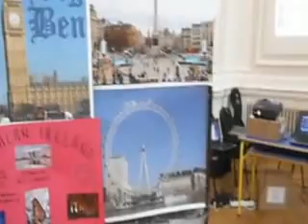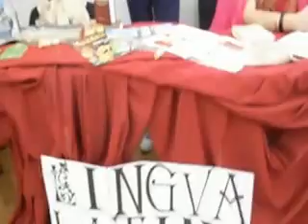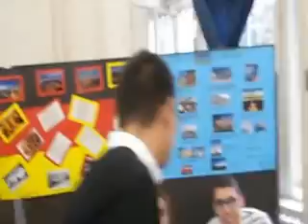Sremac 2015 09 25 EDJ 001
Evropski dan jezika 2015,
i svečana dodela DSD diploma,
Svečana sala,
Prva niška gimnazija "Stevan Sremac"
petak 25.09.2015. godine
Niš,
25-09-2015